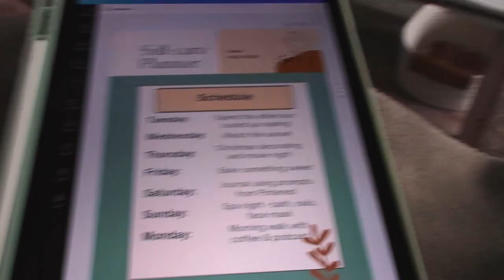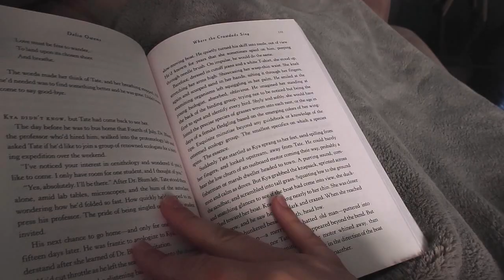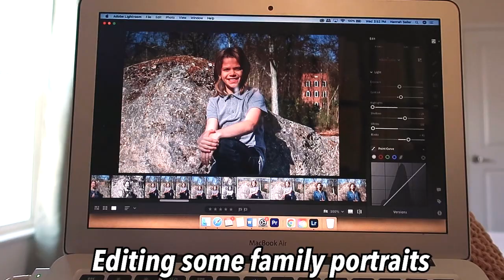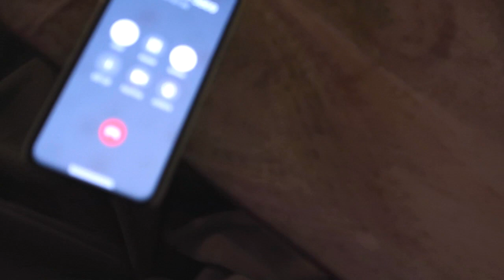COLLEGE STUDENT ON THANKSGIVING BREAK VLOG//self care planner, decorating for christmas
Sorry this is late lol but this is a college student on Thanksgiving break vlog. In this video, I share how I will implement self care over the break, what my Thanksgiving plans are, and decorating my house for Christmas.

Instagram & Tik Tok: hannahreneebanana
Poshmark: hannahrenee1319

00:00 Intro
00:49 Tuesday
05:33 Wednesday
10:44 Thursday
14:16 Friday
16:58 Outro